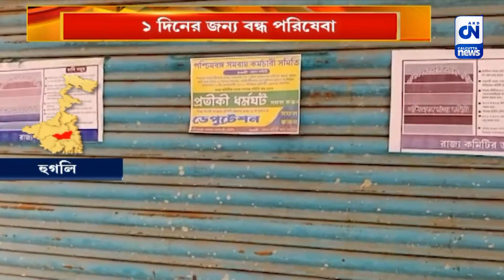প্রতীকী ধর্মঘট সমবায় | CN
একদিনের প্রতীকী ধর্মঘটে রাজ্যের সমস্ত সমবায় কৃষি উন্নয়ন সমিতি।সমবায় কর্মচারীদের পে স্কেল ঘোষণার দাবিতে বন্ধ রাখা হয় সমস্ত পরিষেবা।